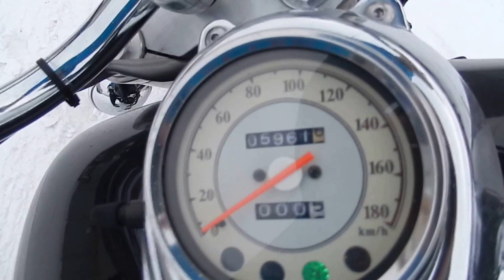B6345 YAMAHA DRAGSTAR 400 CLASSIC